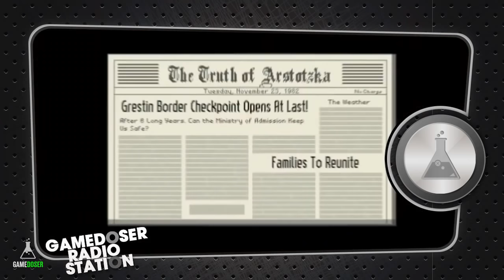افضل 30 لعبة من عام 2010 وحتي 2019 GameDoser RadioStation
Game Doser Twitter: @GameDoser